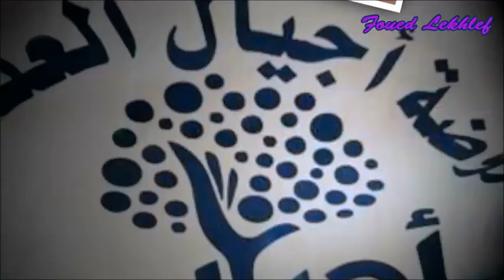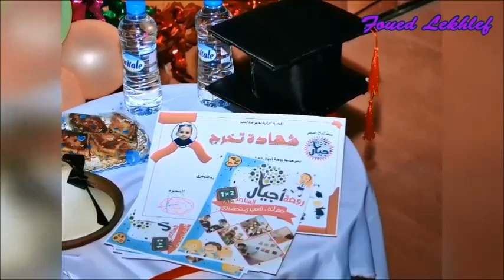حفل اختتام السنة الدراسية لروضة أجيال العناصر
حفل اختتام السنة الدراسية لروضة أجيال العناصر. برج بوعريريج 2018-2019